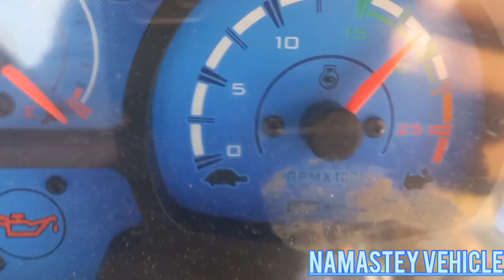powertrac euro 50 paddy thresher S Kumar